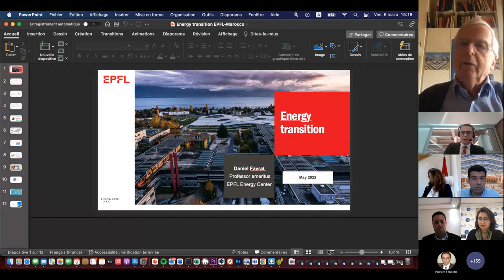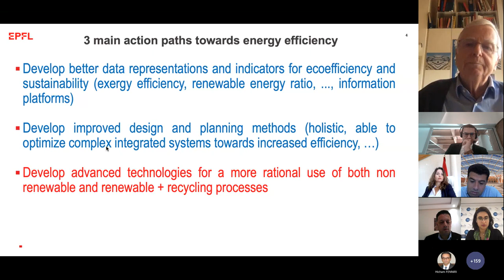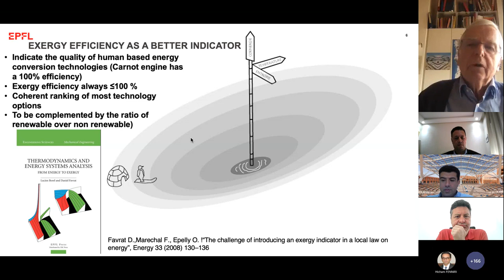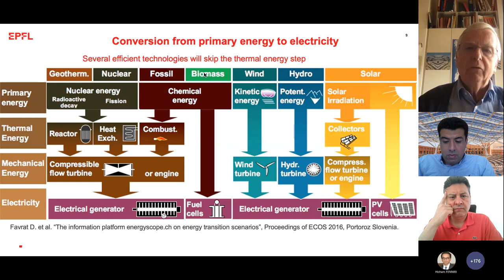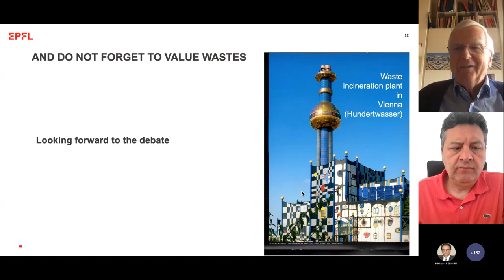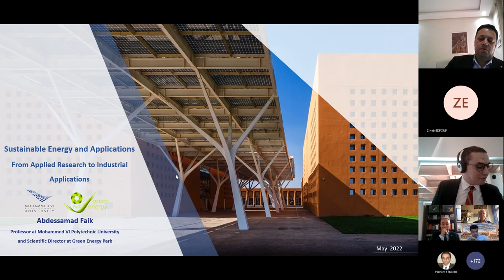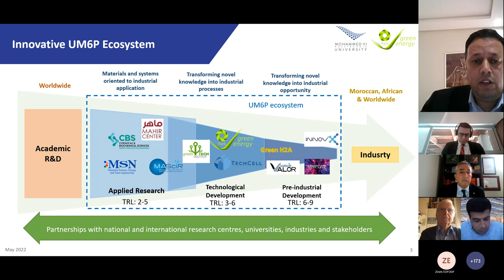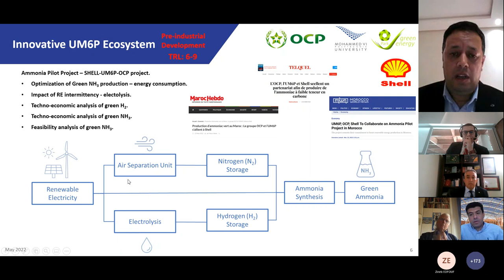MTEDD Maroc et UM6P : Webinaire sur "la Transition Énergétique"